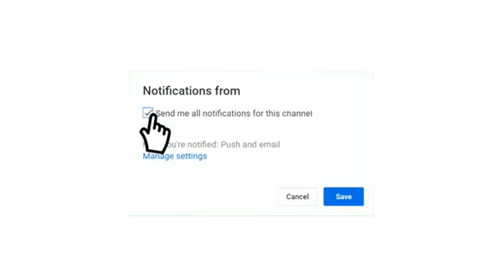موعد مباراة النصر والفتح الدوري السعودي